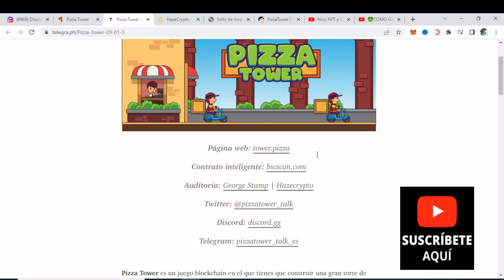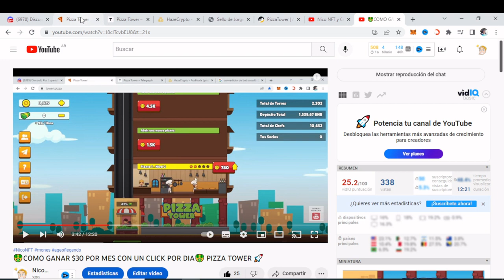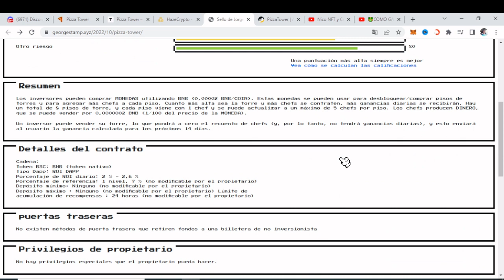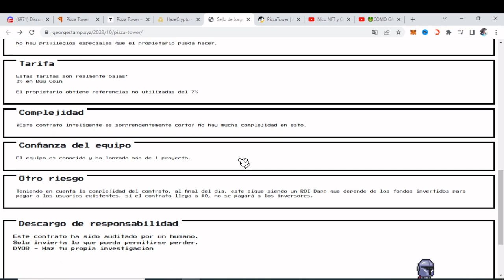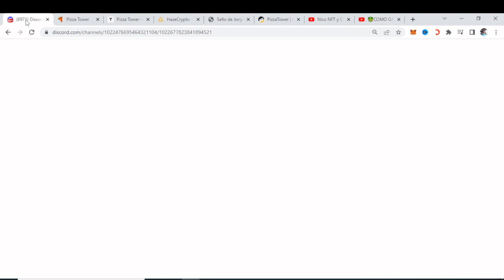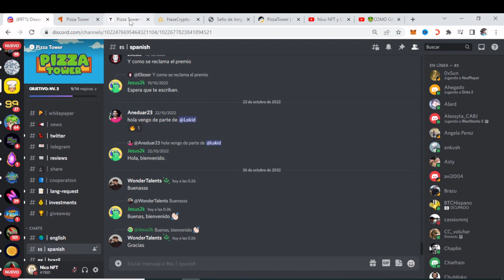🤑PIZZA TOWER - NOVEDADES🤑COMO GANAR $30 POR MES CON UN CLICK POR DIA🤑 🚀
NOVEDADES EN PIZZA TOWER! TE GUSTARIA GANAR $30 POR MES? MINIMA INVERSION. 1 CLICK CADA 24 HS
LINKS DE PIZZA TOWER:
📌 ¿Querés participar de las becas y cofres FREE del Age of Holders?
2. Comentá en ESTE VIDEO "ANOTAME EN EL SORTEO NicoNFT"
3. SUMATE Y Participa siendo activo en nuestra comunidad de Discord, Telegram y TW! Más abajo te dejo los links